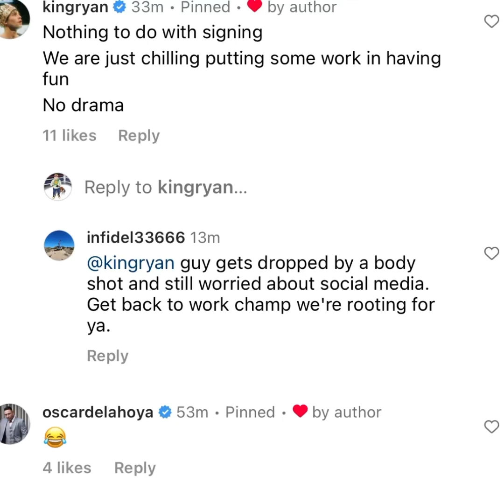Ryan Garcia says him being with Floyd Mayweather has nothing to do with signing